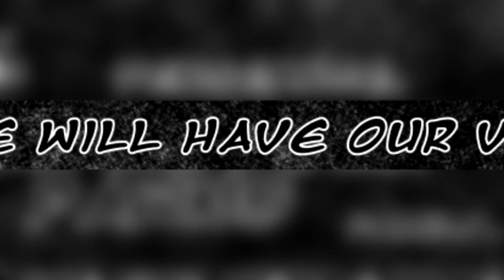Metal Gear - Silent Song │ Ep. 0 ►Prologue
Motion comic based on the digital fancomic drawn by me and released on Line Webtoon